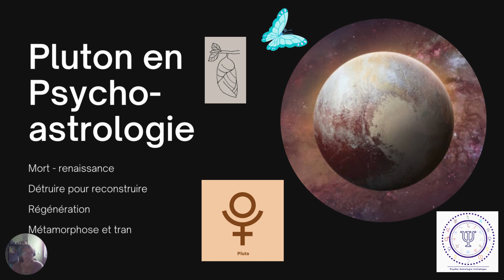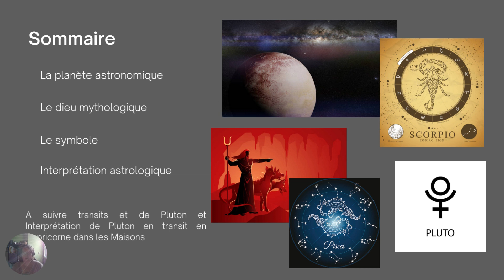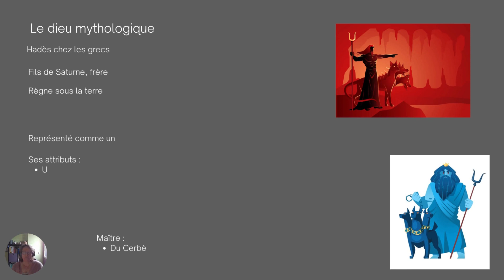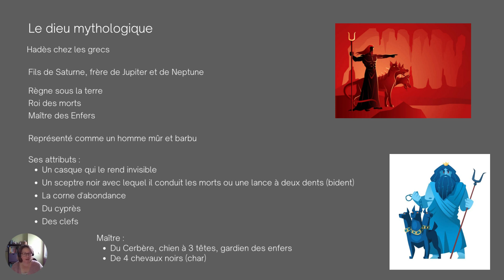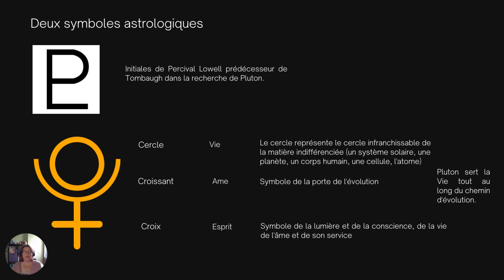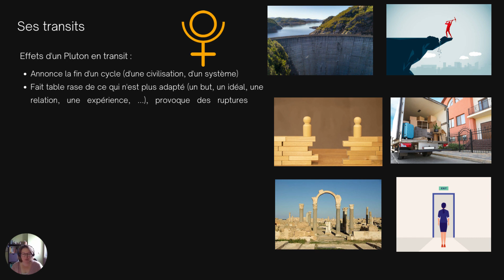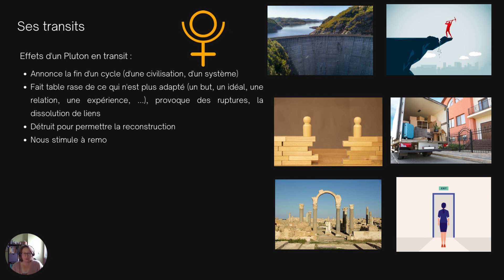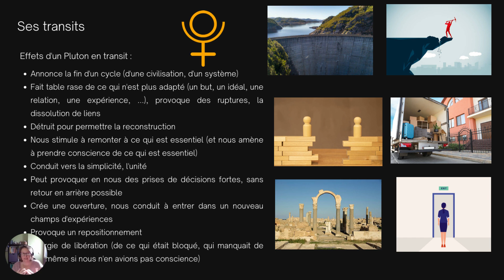Pluton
Qui est Pluton : astronomiquement, dans la mythologie et l'astrologie ? Présentation des grandes thématiques et axes d'interprétation de Pluton.